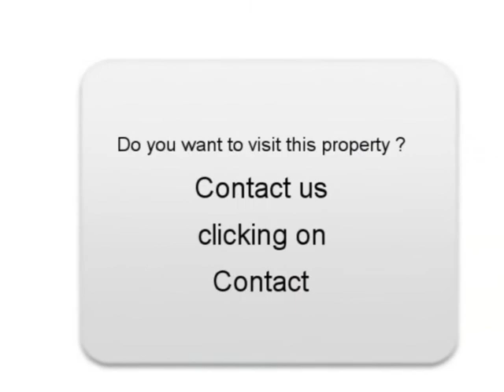Sale one NISSAN TINO Drancy Seine-Saint-Denis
For sale at  Drancy  Used car NISSAN TINO of 115000 Km.
used motors Autoenvideo : Sale one NISSAN TINO  Drancy  Seine-Saint-Denis